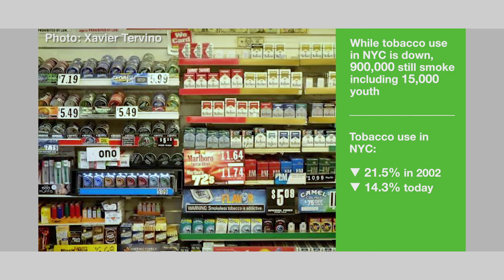Legislation to Kick tobacco Habits, Full Day Pre-K for Three Year Olds,Manhattan Waterfront Greenway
• New legislation will encourage more New Yorkers to kick tobacco habits to the curb
• The City wants more three-year-olds enrolled in free, full-day high-quality pre-K within the next four years
• $100 million dollars in City capital will help close the loop on the Manhattan Waterfront Greenway